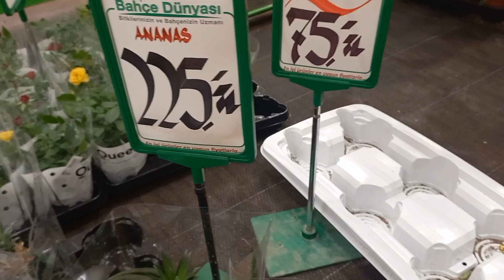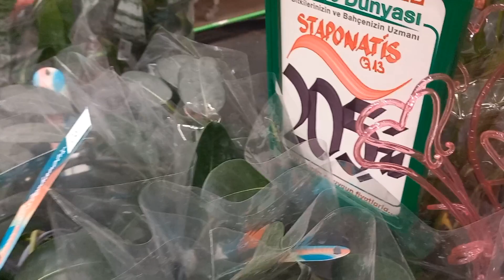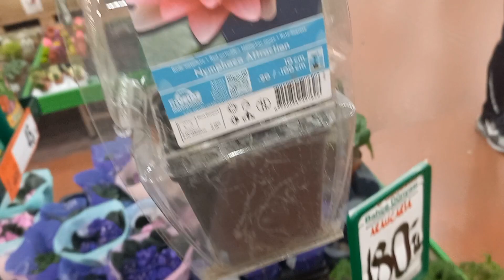BAHUAS CICEKLERI VE UCRETLERI